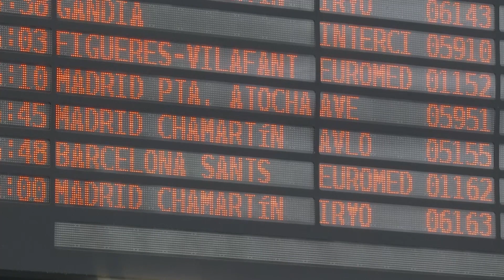Reanudados los trenes entre Valencia y Madrid, con investigación abierta y miles de afectados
La circulación de trenes con salida y llegada a Valencia se ha reanudado en la madrugada de este lunes después de que el domingo se registrase una incidencia en las instalaciones del túnel de San Isidro. Un suceso que perjudicó a miles de viajeros, que tuvieron que cambiar sus planes, lo que les supuso un coste económico. Ante esta situación, Facua anima a los consumidores a que reclamen.
(Fuente: Europa Press, ADIF, FACUA)